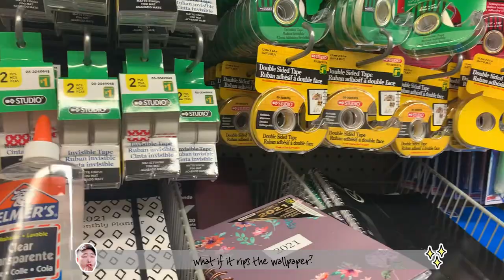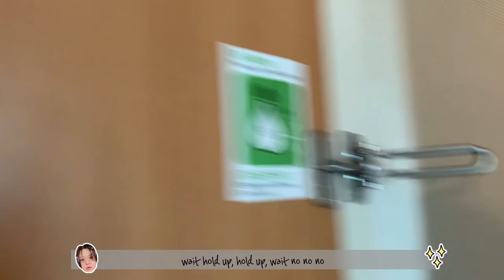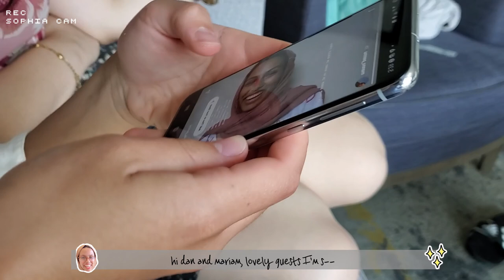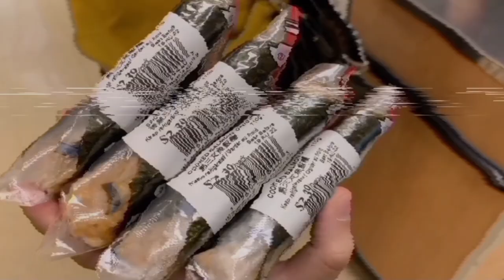The Bride Needs a Cheese Intervention 🧀 | Bridal Shower Party, Wedding Vlog Pt. 3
In her defense the cheese was really really hittin'. This is just a continuation of our bridal shower preparation and mostly of me freaking out about how nice the cheese platter looks :) Believe or not... there is still so many clips :/ please stay tuned!